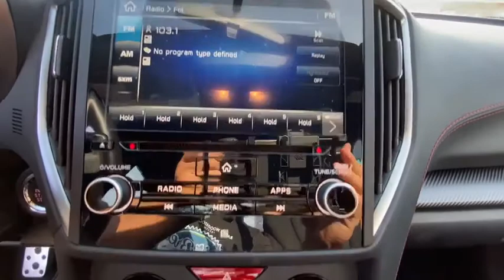2017 Subaru Impreza Danbury, Brookfield, Ridgefield, New Milford, New Fairfield, CT P2988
Island Blue Pearl Used 2017 Subaru Impreza available in Danbury, Connecticut at Colonial Subaru. Servicing the Brookfield, Ridgefield, New Milford, New Fairfield, CT area.
2017 Subaru Impreza 2.0i Sport - Stock#: P2988 - VIN#: 4S3GKAK62H3622349

Colonial Subaru
89 Newtown Rd

CARFAX One-Owner. Clean CARFAX. Certified. Island Blue Pearl 2017 Subaru Impreza 2.0i Sport AWD CVT Lineartronic 2.0L 4-Cylinder DOHC 16V SUPER CLEAN, STUNNING CONDITION!, SUBARU CERTIFIED PRE OWNED!./br/brRecent Arrival! 27/36 City/Highway MPG/br/brSubaru Certified Pre-Owned Details:/br/br  * 152 Point Inspection/br  * Roadside Assistance/br  * Powertrain Limited Warranty: 84 Month/100,000 Mile (whichever comes first) from original in-service date/br  * SiriusXM 3-Month trial subscription, $500 Owner Loyalty coupon & 1 year trial subscription to STARLINK/br  * Vehicle History/br  * Transferable Warranty/br  * Warranty Deductible: $0/br/brAwards:/br  * ALG Residual Value Awards, Residual Value Awards   * 2017 KBB.com 10 Best Sedans Under $25,000   * 2017 KBB.com 10 Most Awarded Cars   * 2017 KBB.com Best Resale Value Awards   * 2017 KBB.com 10 Best All-Wheel-Drive Vehicles Under $25,000   * 2017 KBB.com 10 Coolest New Cars Under $18,000   * 2017 KBB.com Brand Image Awards   * 2017 KBB.com 5-Year Cost to Own Awards   * 2017 KBB.com 10 Most Awarded Brands/brOur customers tell us our Pre-Owned Vehicles are nicest, cleanest, best deals around! Stop in and see for yourself! Experience the Colonial Difference! You will be glad you did! Price excludes taxes, fees, and dealer conveyance fee of $499. See dealer for details./br/brReviews:/br  * Standard all-wheel drive provides secure handling and better traction in tough weather conditions; lots of available safety features for the class; enhanced passenger and cargo space this year. Source: Edmunds